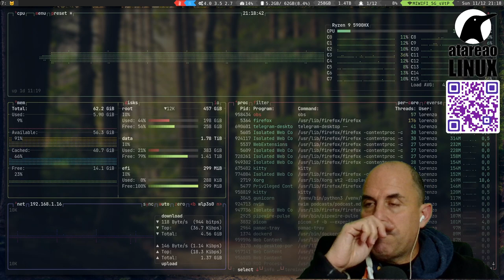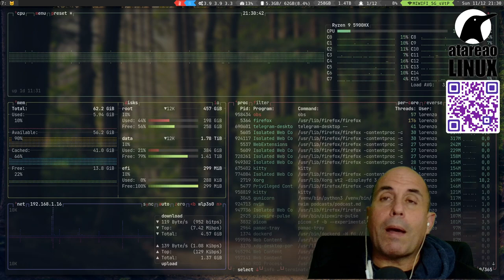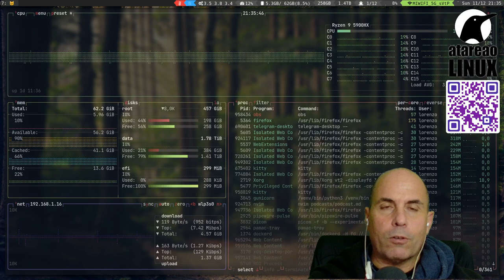445 - Cinco aplicaciones Android para mejorar tu seguridad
Cinco aplicaciones Android para mejorar tu seguridad y privacidad. Desde tu propio asistente de voz hasta un eficaz sistema de almacenamiento de datos